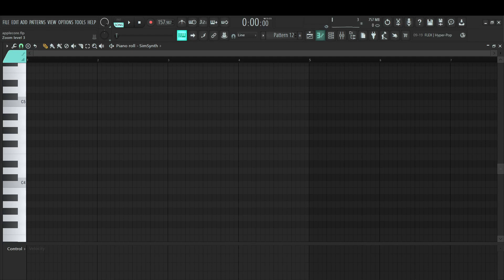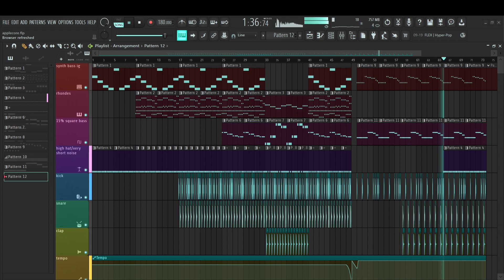Applecore (W.I.P)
Subandibe

idk